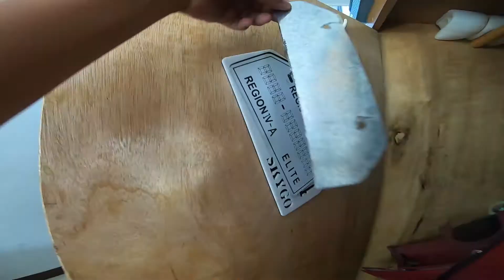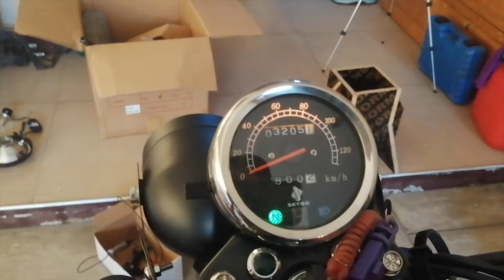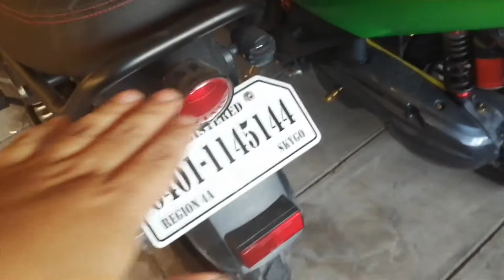SKYGO EARL 150 TRANSFORMATION PART 5 | NEW LOOK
Ikabit na natin itong bagong mata ni Earl 150